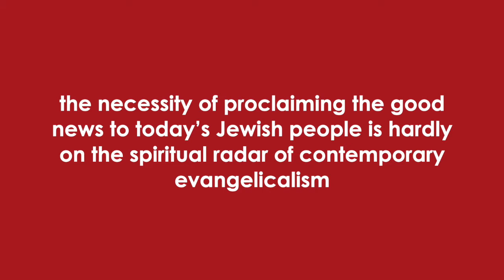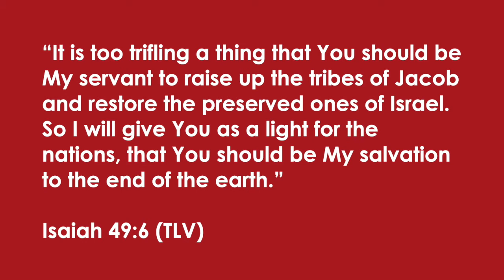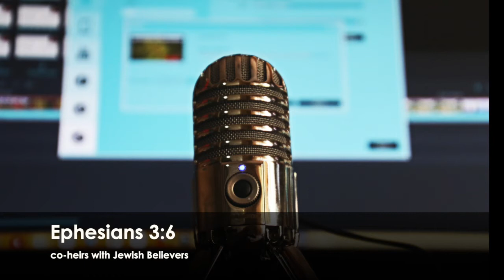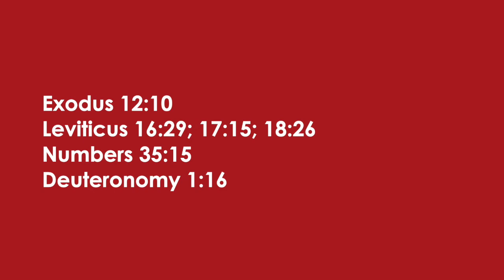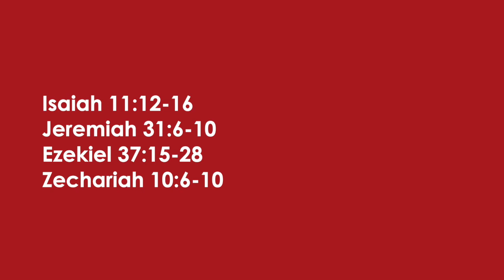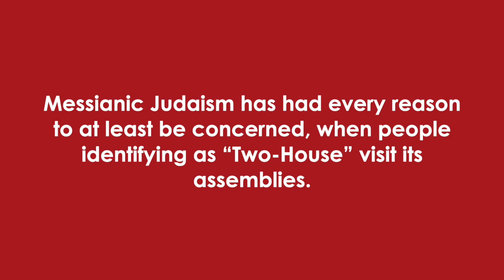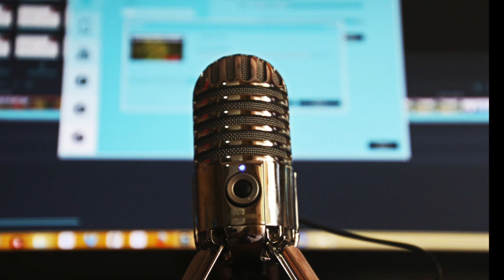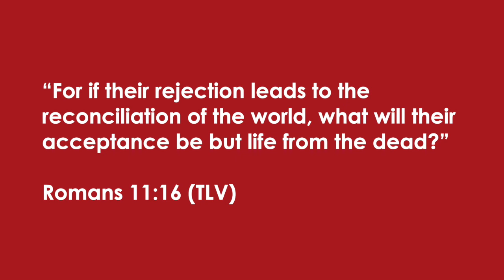The Wild and Wonderful World of the Broad Messianic Movement - Blogcast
There are different groups which one will encounter today, who use the term “Messianic” in some form or fashion. What do each of these groups really stand for, in terms of their mission and theology? How challenging is it, to perhaps find a diversity of people attending your local Messianic congregation—without even realizing it?

Intro Video: Pexels